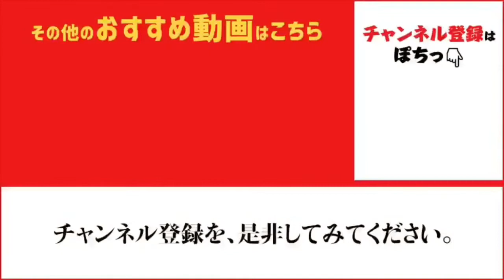西宮ケーソン サビキは楽しい fishingmax 武庫川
これからアジも来ますよ